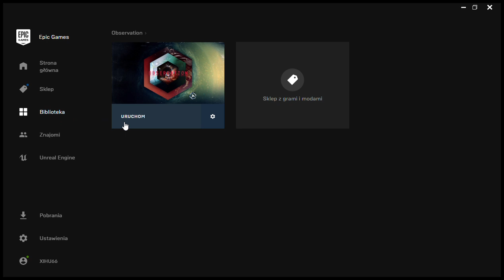Program uruchamiający Epic Games 03 06 2019 16 05 37